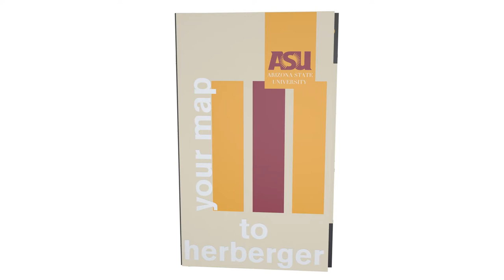Herberger Facilities Tour: Harry Wood Gallery